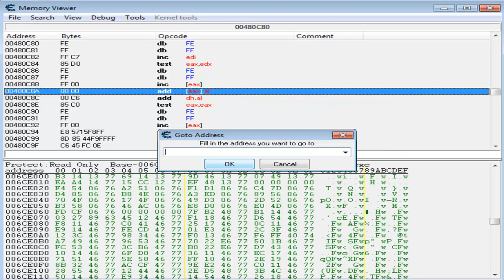Plant Vs. Zombies-How to access Hidden Mini-Games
To access use cheat engine, select popcapgame1.exe. Then hit memory view, right click and hit go to address 00430C80 and right click replace with code that does nothing. Then just go to Mini-Games and hit limbo page.